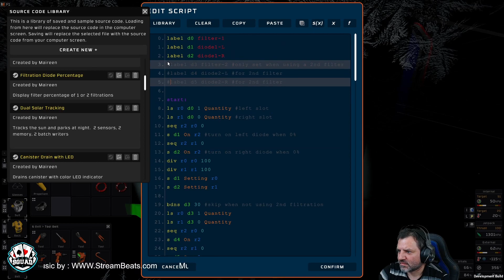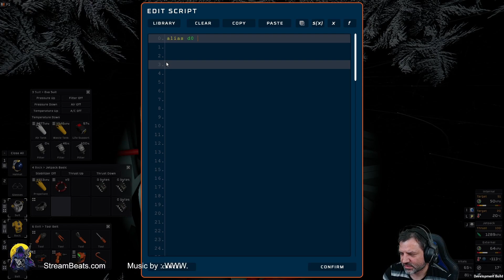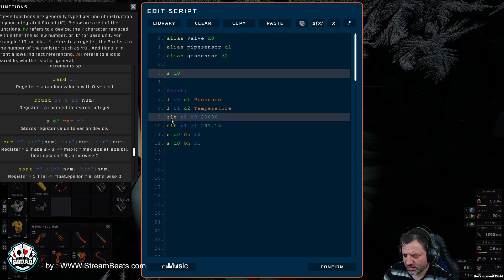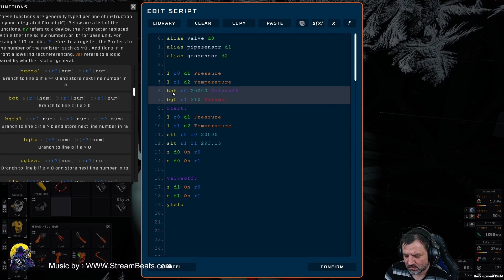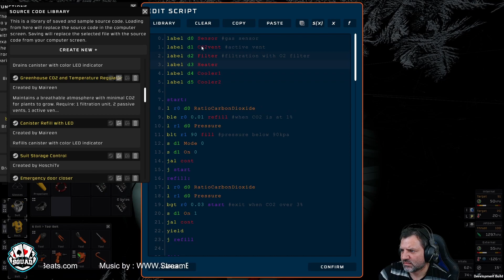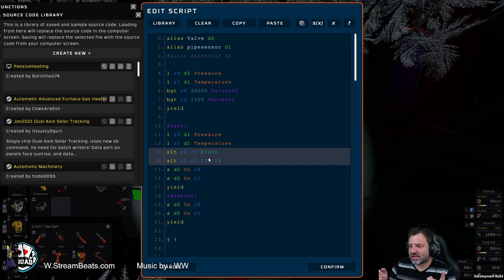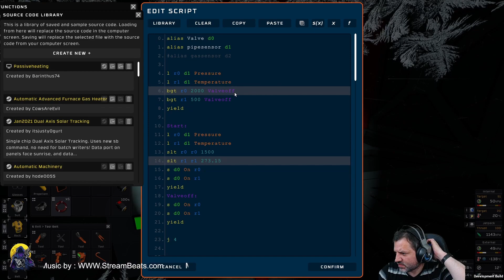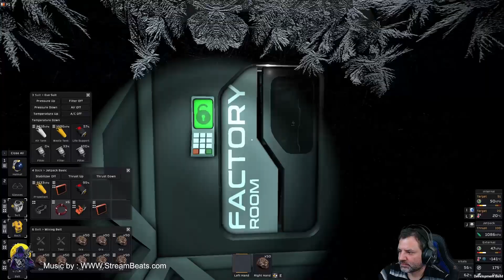Stationeers Moon - Venus Challenge Europa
. 20% 202/1K
Thank you for your Support

Salutations Stationeers.
Europa is a cold cold Moon, and its seriously affecting the durability of our batteries, so today we turn up the heat.
Using the Automated furnaces waste tank, we will pipe the heat through the base so that we get nice and cosy.

We are also inviting traders to the surface, we require some stuff, in particular Mushrooms. So the first pass at the landing site is constructed.

I also got lost.

Lets Play !